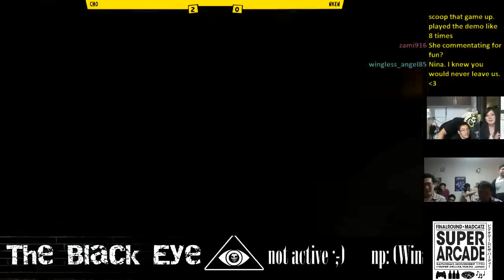BlackEye Lab Fights Vol 1 Cho vs Nken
Bringing you the best out of Tokyo!

We mainly play games, eat pizza, and party like true nerds.

Usually we play Marvel but sometimes we will dip our toes into other such things as kung fu panda wrestling so stop on by and take a look around!